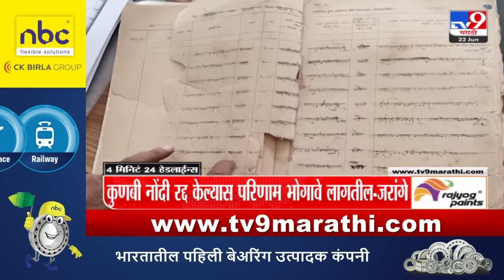4 मिनिट 24 हेडलाईन्स | 4 Minutes 24 Headlines | 7 PM | 22 JUNE 2024 | Marathi News | टीव्ही 9 मराठी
4 मिनिट 24 हेडलाईन्स | 4 Minutes 24 Headlines | 7 PM | 22 JUNE 2024 | Marathi News | टीव्ही 9 मराठी